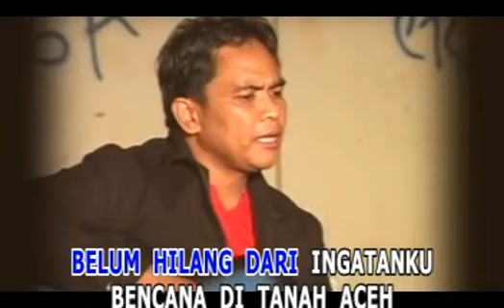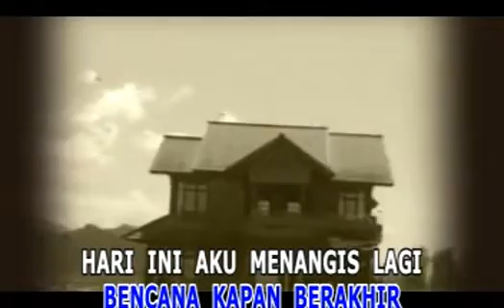JOHN SEME- LAGU BENCANA- TUHAN TOLONGLAH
JUDUL ; TUHAN TOLONGLAH
VOAL   ; JOHN SEME
CIPT    ;  JOHN SEME
PRODUKSI  ; FLOBAMORA RECORDS